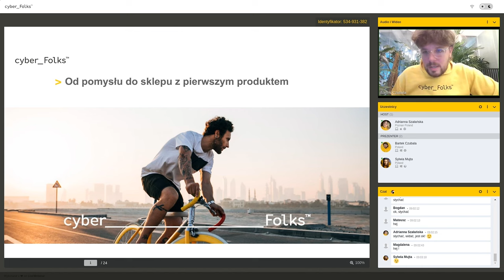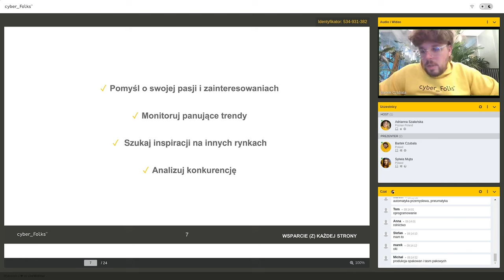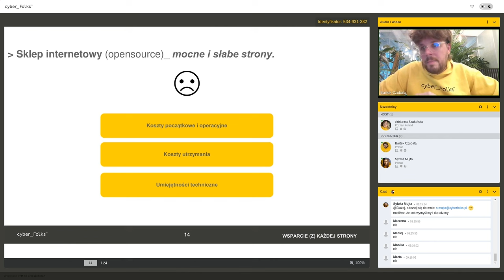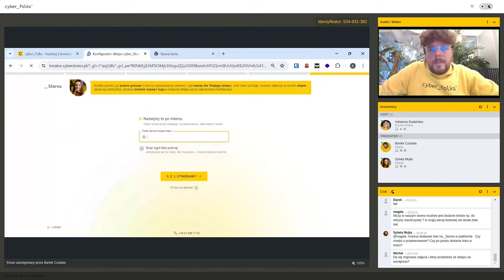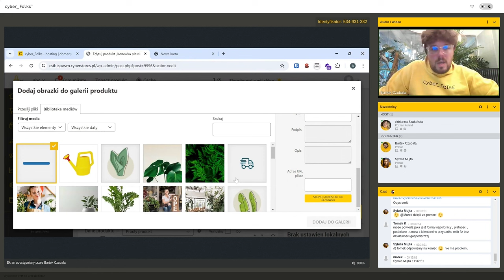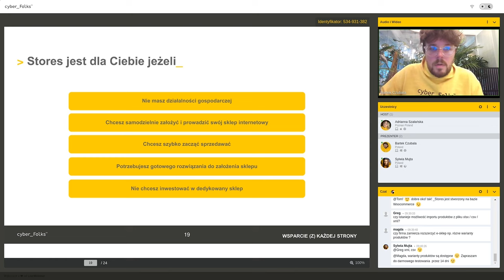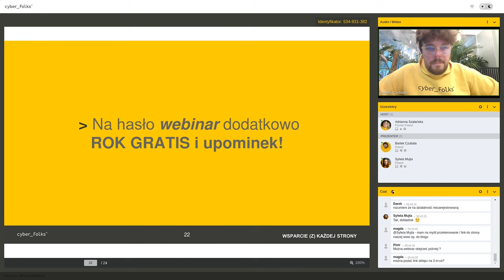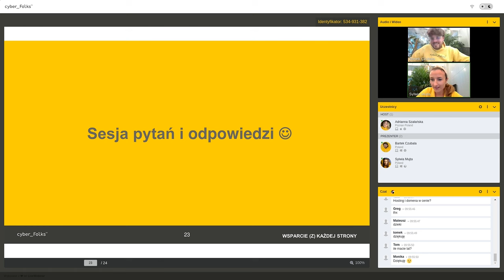👉 _Od pomysłu do sklepu z pierwszym produktem 🧔‍♂️ Bartek Czubala | _Stores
🧠 Chodzi Ci po głowie stworzenie własnego sklepu internetowego? Szukasz pomysłu na produkty, które możesz w nim sprzedawać? A może masz już pomysł na sklep i chcesz go przetestować? Mamy coś dla Ciebie!

👉 Obejrzyj nagranie webinaru „Od pomysłu do sklepu z pierwszym produktem”. Poznaj sprawdzone strategie oraz praktyczne porady od naszego eksperta – Bartka Czubali

Podczas webinaru dowiesz się:
🔹 Jak znaleźć pomysł na sklep internetowy
🔹 Jak sprawdzić swój pomysł szybko i tanio
🔹 Jak wygląda wygląda zakładanie sklepu w _Stores
🔹 Jak szybko skonfigurować sklep
🔹 Ile to wszystko kosztuje

Jeśli materiał wydał Ci się interesujący – daj łapkę w górę!